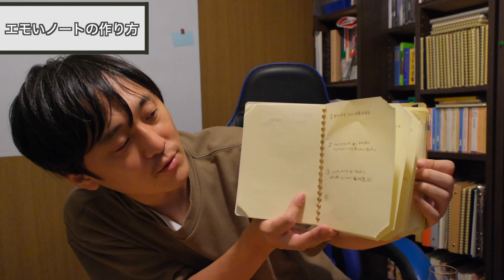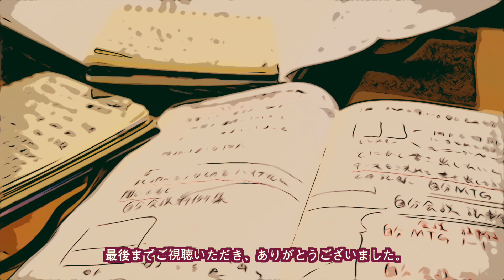【ノート術】可愛くないノート、手帳の作り方をいまさら真面目に言語化してみた